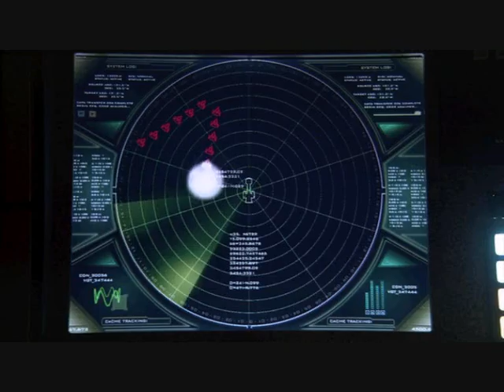generique stargate atlantis by petitnainblond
generique maison